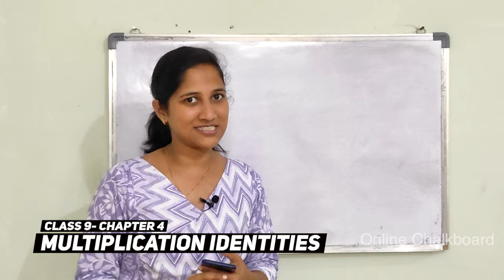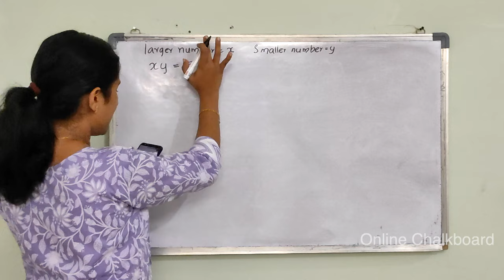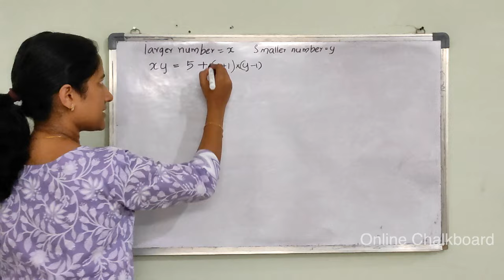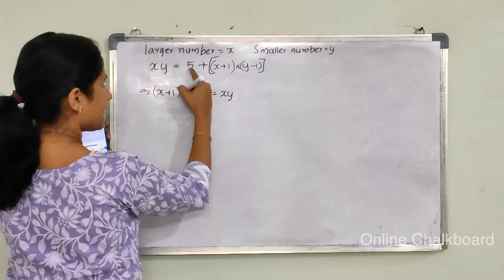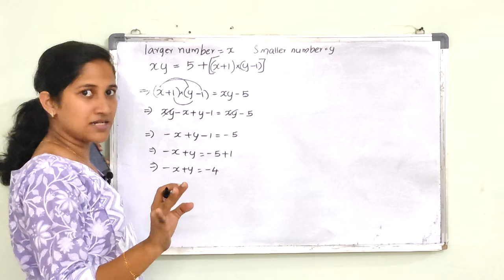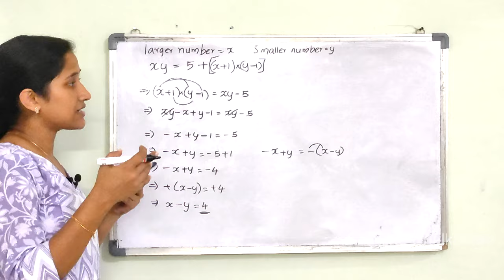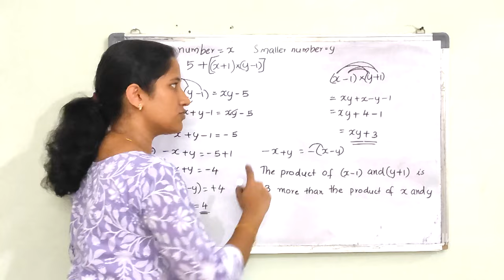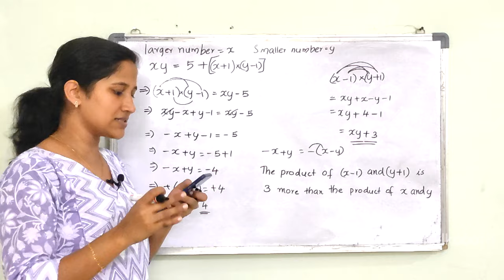Class 9 || Chapter 4 || MULTIPLICATION IDENTITIES | Part 14 | New Text Book 2024-25 SCERT Kerala